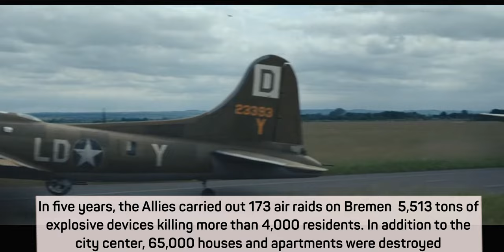episode 4 masters of the air Bremen Schweinfurt Regensburg mission bombing battle footage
footage from episode 4 masters of the air series
bombings on Bremen, Schweinfurt–Regensburg mission